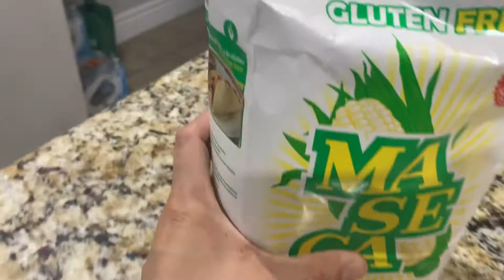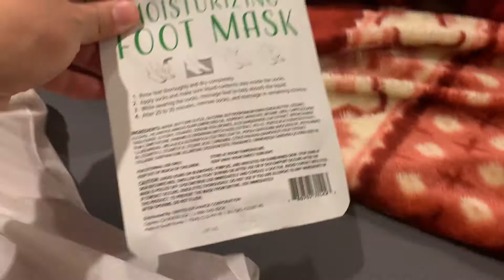TORILLAS hechas A mano 😋 I SAMS I TRABAJO 🤨I TACOS yummy🤤!!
HOLAAA!! CHICOS Y CHICAS Te invitamos a que te quedes con nosotros si te gusta nuestro contenido..!! Espero y les guste este nuevo VLOG !